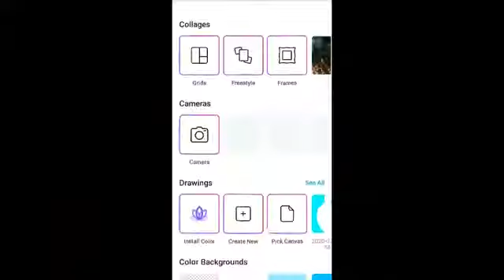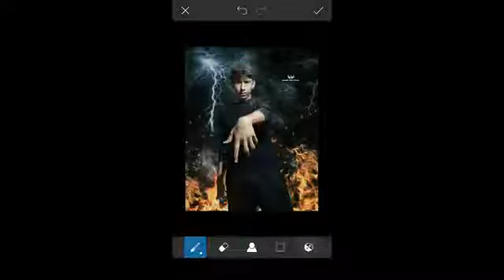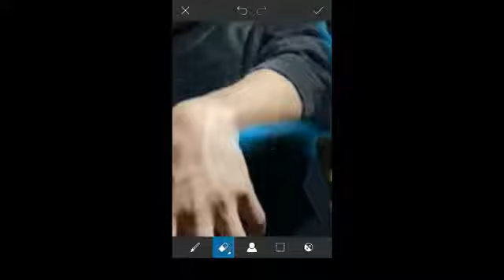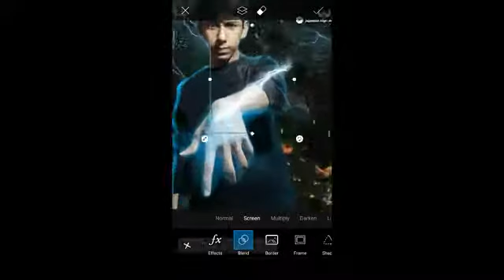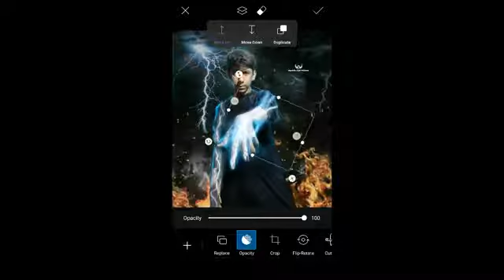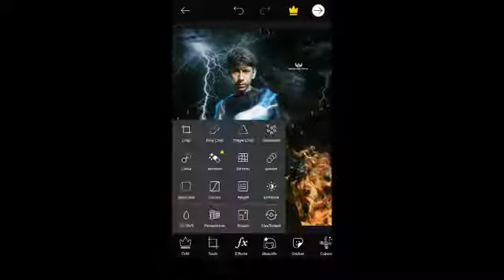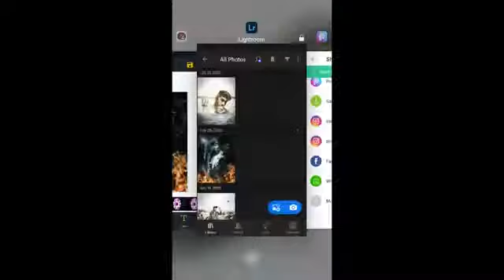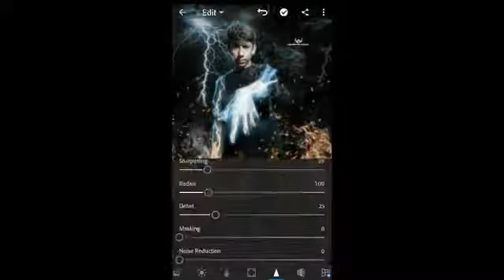how to edit blue lightining tone pic!